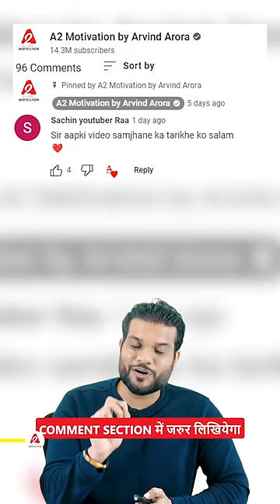कैसे दुनियां के सबसे बड़े कंगाल बने Elon Musk😲| A2 Motivation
The bad days of Tesla CEO Elon Musk, once known as the richest man in the world, do not seem to end. The speed with which his wealth is decreasing, his number two chair in the list of Top-10 Billionaires is also in danger. But even in this bad phase, he has made a Guinness World Record. Musk has lost the most money in the last two months only.

कभी दुनिया में सबसे अमीर इंसान के तौर पर पहचाने जाने वाले Tesla सीईओ एलन मस्क (Elon Musk) के बुरे दिन खत्म होते नजर नहीं आ रहे हैं. उनकी संपत्ति जिस तेजी से घट रही है उससे टॉप-10 अरबपतियों (Top-10 Billionaires) की लिस्ट में उनकी नंबर दो की कुर्सी भी खतरे में है. लेकिन इस बुरे दौर में भी उन्होंने गिनीज वर्ल्ड रिकॉर्ड (Guinness World Record) बना दिया है. मस्क ने पिछले दो महीने में ही सबसे ज्यादा पैसे गंवाए हैं.

elonmusk a2motivation a2sir a2_sir Please Note :- Some of the pics and footages are not real and not related to content and only used for related visualisation purposes only . Pls do not relate these with any real incidents.